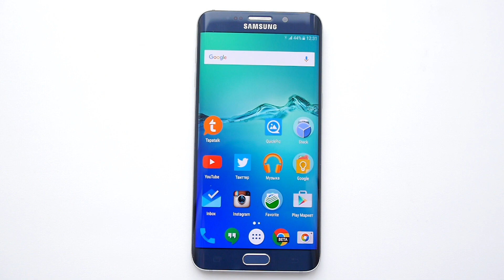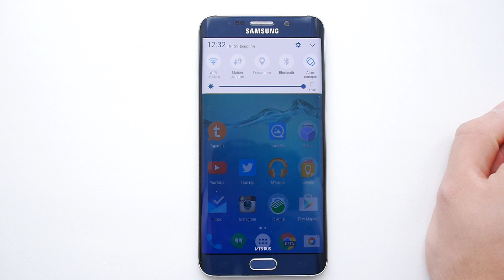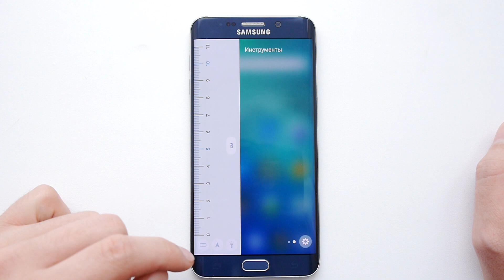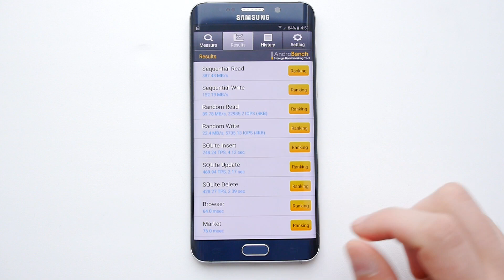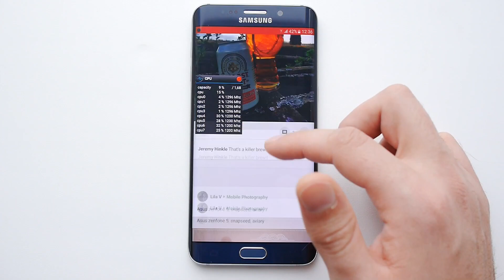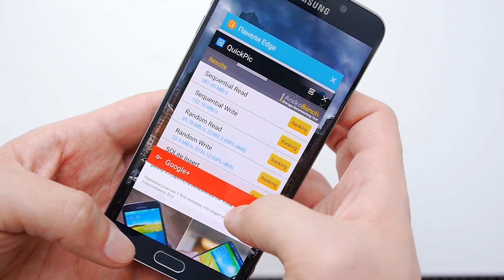Samsung Galaxy S6 edge+ (G928F) и Android 6.0 (Marshmallow)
Samsung Galaxy S6 edge+ и Android 6.0 (Marshmallow)
Инструкция по прошивке (внимательно читать инструкцию!)

Чехол для Galaxy S6 edge plus - Anymode Soft Skin